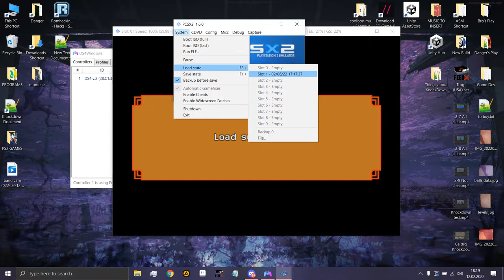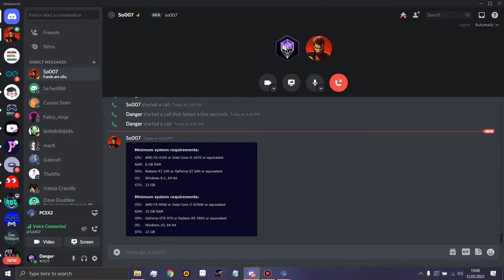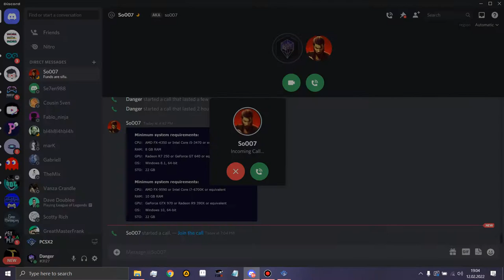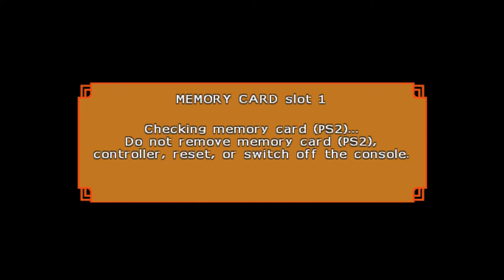Danger Plays Dragon Ball Z Budokai Tenkaichi 4 Super Saga part 2